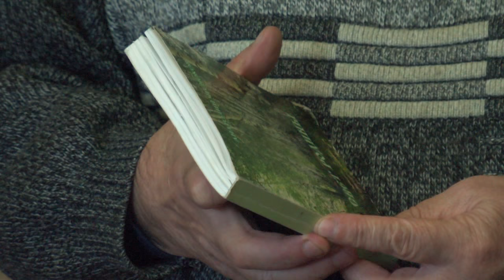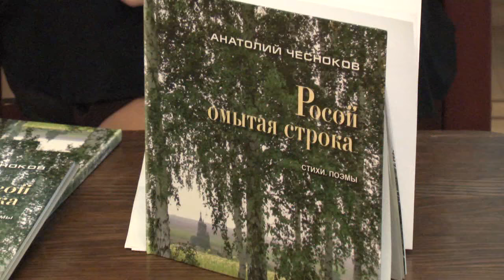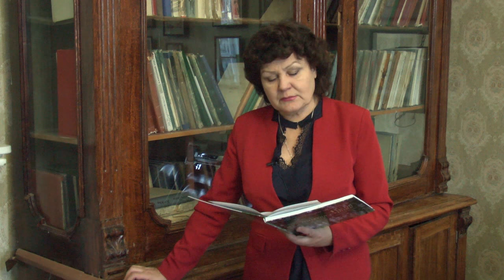Литературная гостиная передача №3 творчество Анатолия Чеснокова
В «Литературной гостиной» вспоминают  поэта  Анатолия Чеснокова